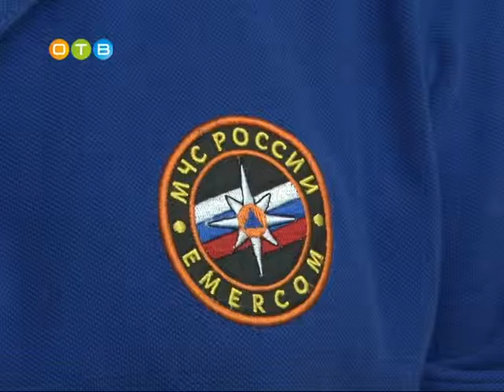Итоги первого месяца работы «Службы 112»